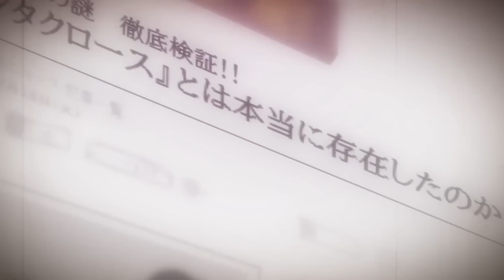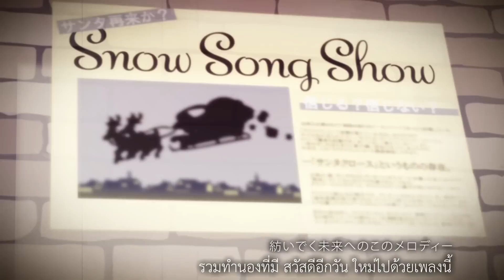【Hatsune Miku】 Snow Song Show (Thai subtitles)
reprint from : /watch?v=6YbqME4xI00
thx for thai translation : /watch?v=ies9zz39JYU

Hatsune Miku's Original Christmas Song for 2012
"Snow Song Show"

●SOUND Team
Lyrics by DECO*27
Arranged by sasakure.UK & DECO*27
Mixed by sasakure.UK at Studio sasakuration

Vocal : Hatsune Miku
Guitar, Chorus : DECO*27
Synthesizer : sasakure.UK
Programming : sasakure.UK & DECO*27

●MOVIE Team
Concept Design：akka
Illustration：akka, mirto, Souno
Movie：hie

(P)(C)U/M/A/A Inc.